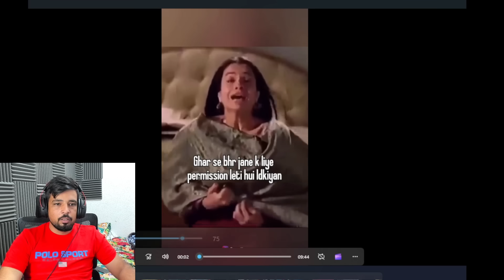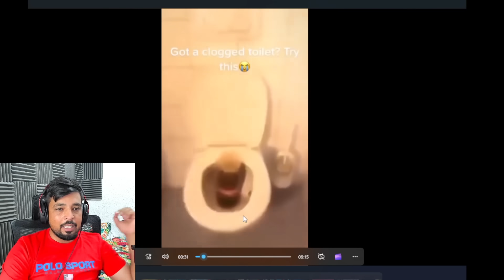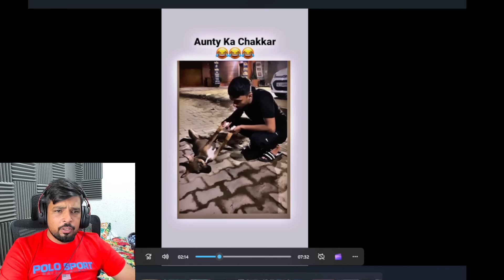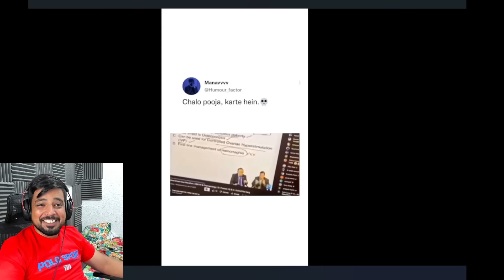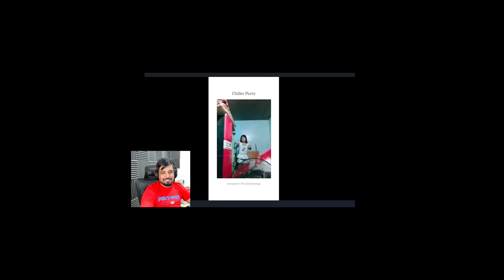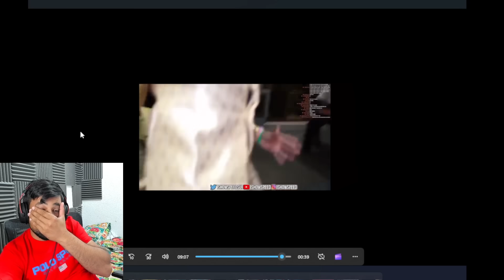I show speed bitten by sna*ke 🐍😂 meme reaction